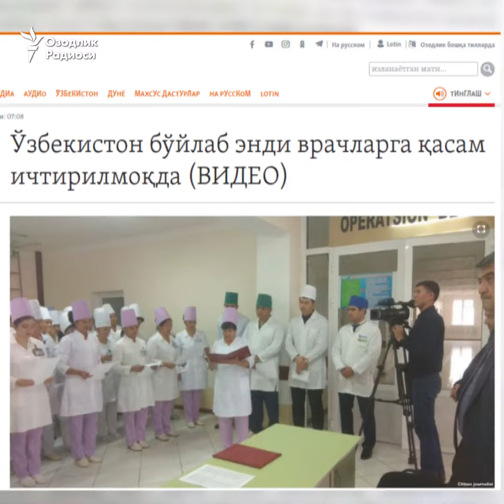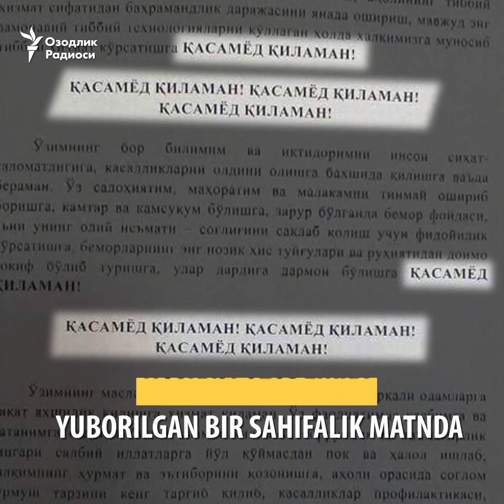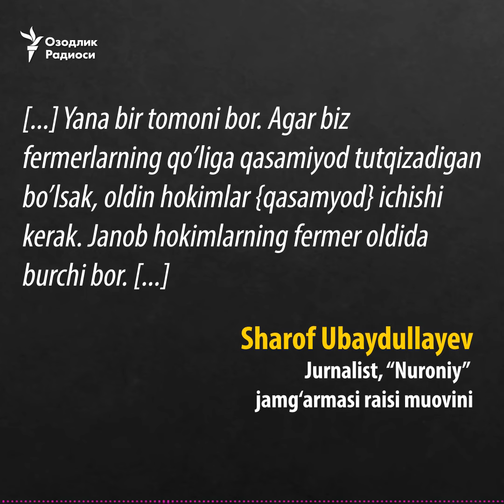Қасам навбати врачларда - Ўзбекистон бўйлаб энди врачларга қасам ичтирилмоқда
Озодликка маълум бўлишича¸ шу кунларда бутун мамлакат миқëсида соғлиқни сақлаш тизимида ишловчи “халат кийганнинг барчаси” тантанали равишда халқ, давлат ва президентга қасам ичтирилмоқда.